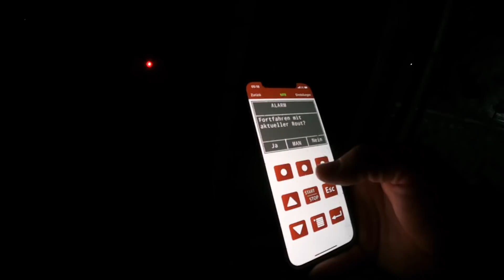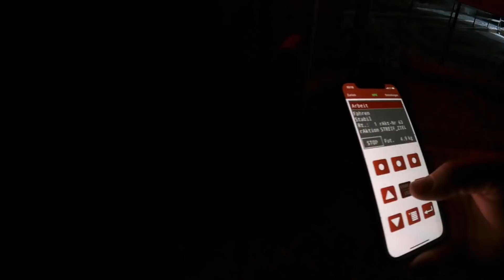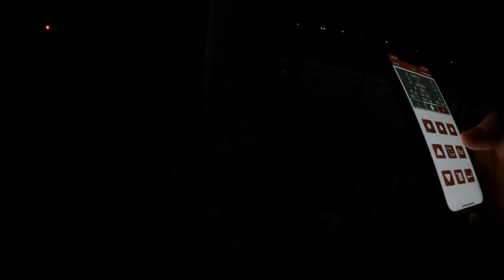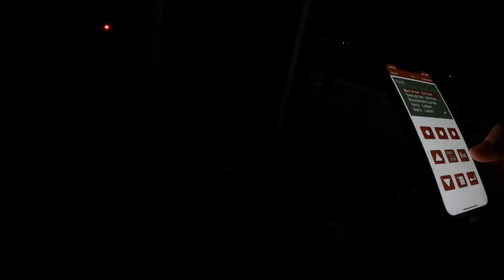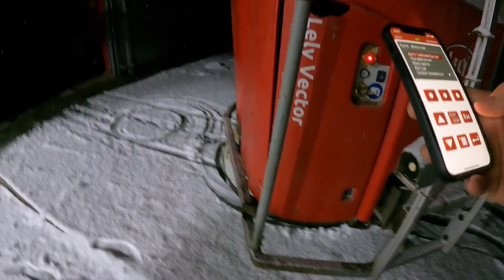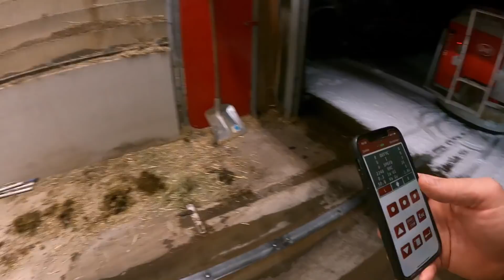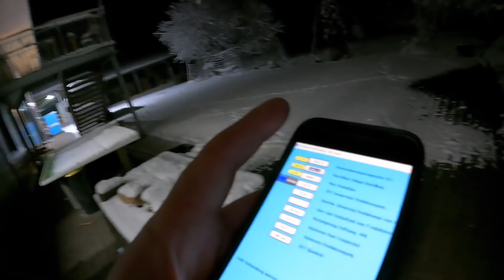VLOG#161 Die Biogasanlage ist schon wieder kaputt! Hofmolkerei Farmvlog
Die Pannenserie reißt nicht ab… lass ich direkt so stehen ;-) also das von letzer Woche.
Bzw nur die harten kommen in den Garten.. mit Flipflops duch den Schnee ;-)

Nachdem jetzt etliche von Euch gefragt haben ob ich ein Amazon-Wunschliste habe.
Vielen Dank euch für eure Unterstützung und die Freude die ihr uns damit bereitet!
Unsere Postadresse findet ihr im Impressum unserer Homepage.

Wenn ihr uns und unseren Kanal weiter unterstützen wollt dann habt ihr mit Paypal die Möglichkeit.
Das Geld kommt direkt unseren Tieren zu Gute! Jede Spende wird auch in den Videos erwähnt wenn ihr möchtet.

Geht auf unsere Seite und tragt euch in den Newsletter ein.

Es gibt endlich neue Tassen.. und vieles mehr zu Entdecken